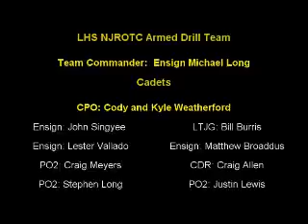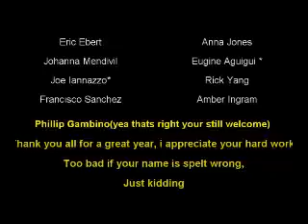Lemoore NJROTC Armed Drill Team AMI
this is mainly for the people in lemoore to view if you want to voice your opinion then be respectful, we should all be a little more grown up. also this routine is part of our main routine that we threw together in one saturday about 3 days. and yes there where alot of mistakes we know.

Edit: Sorry David i didnt mean to forget you it just got erased. anyway (some rank i forgot) David Singye 1st squad 2nd element lol